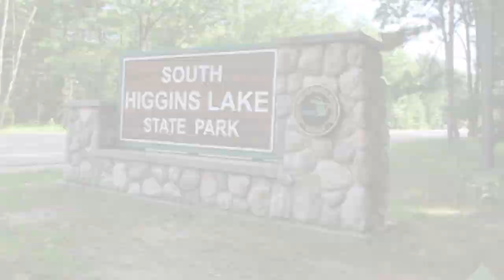Vlogging on Vacation South Higgins Lake Roscommon Michigan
Follow ConnorTV for mystery boxes, hypebeast mystery boxes, sneaker unboxings, custom sneakers, hydro dip sneakers and funny pranks.

Connor's Sizes:
Shoes- 8
Shirt- Medium

The Dad's Sizes:
Shoes -11
Shirt- XL